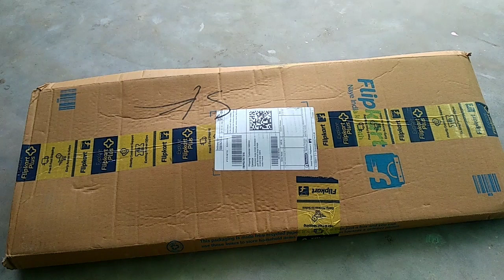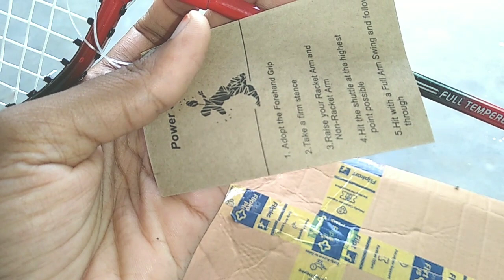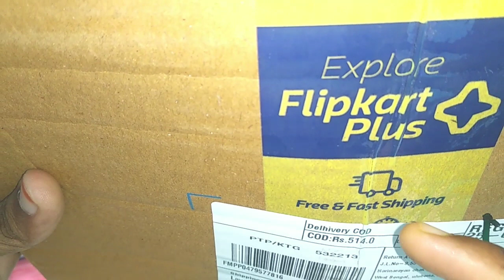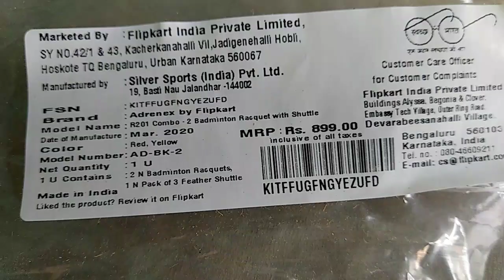Adrenex R201 unboxing and review / best badminton set with less price